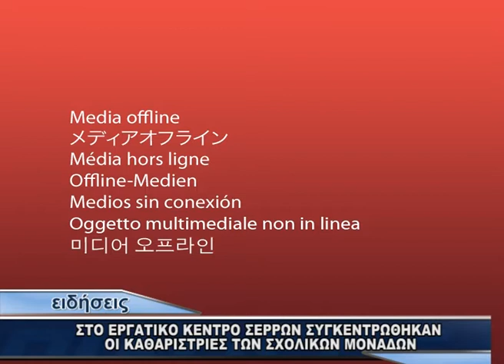ΣΤΟ ΕΡΓΑΤΙΚΟ ΚΕΝΤΡΟ ΣΥΓΚΕΝΤΡΩΘΗΚΑΝ ΟΙ ΚΑΘΑΡΙΣΤΡΙΕΣ ΤΩΝ ΣΧΟΛΙΚΩΝ ΜΟΝΑΔΩΝ